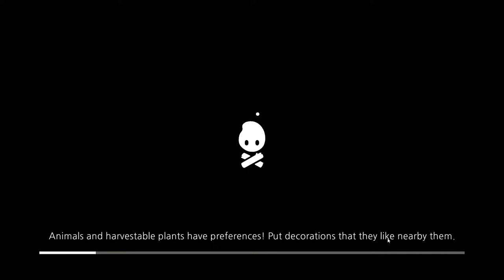Helpful Scout | Cozy Grove | Episode 1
Welcome to Cozy Grove, a game about camping on a haunted, ever-changing island. As a Spirit Scout, you'll wander the island's forest each day, finding new hidden secrets and helping soothe the local ghosts. With a little time and a lot of crafting, you'll bring color and joy back to Cozy Grove!

Beautiful, dynamic, hand-drawn landscapes that come alive when you help a spirit in need.

Dozens of memorable characters and spirits for you to find and befriend.
Each spirit has a unique, extensive story for you to unravel over time.

Collect spirit animals, craft decorations, go fishing and more!

40+ hour campaign filled with side quests, designed to span months of playtime.

Like Animal Crossing, Cozy Grove is synced to real world time, and provides 30-60 minutes of new quest content each day. After that, you can fish, craft and decorate to your heart's content!